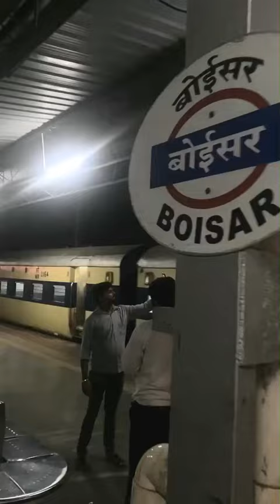SonuSood Sonu Bollywood IndianRailway LocalTrain SocialMedia Viral ViralVideo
सोनू सूद ने सोशल मीडिया पर अपनी ट्रेन यात्रा का एक वीडियो शेयर किया है. सोनू कहते हैं कि यहां की जिंदगी जैसी होती है वैसी कहीं की नहीं है. वीडियो में सोनू रेलवे स्टेशन पर सोते हुए और नल से पानी पीते हुए भी नज़र आते हैं.